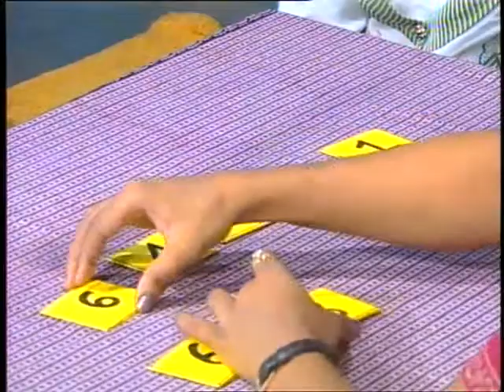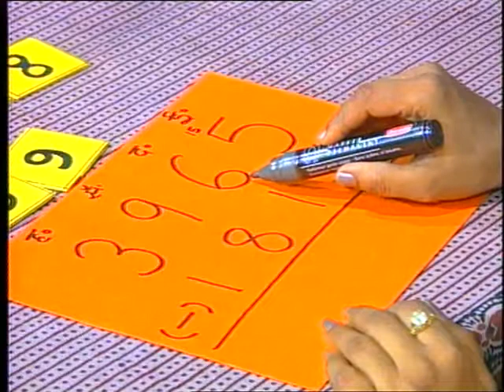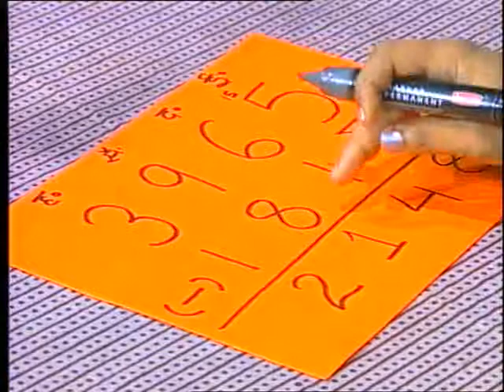Gatana / घटाना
इस कार्यक्रम में क्रियाकलापों के माध्यम से गणित का सामान्य ज्ञान प्रदान किया गया है।